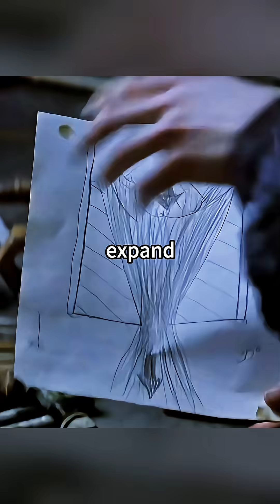Teen Rocket Makers Risk It All – Their Explosive Experiment Shocks Spectators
Two students mix rocket fuel, accidentally igniting a pool before testing in a mine. After crashes and upgrades, they use stolen railroad steel to build a better rocket—wowing a crowd with a successful launch.